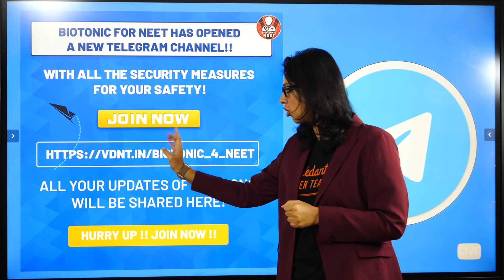How To Contact Vani Ma'am ...?? Vedantu Biotonic for NEET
NEET2024 MedicalEntrance FreeEducation NEETPreparation" How To Contact Vani Ma'am ...?? Vedantu Biotonic for NEET. Check out this session to know more ways to reach Vani Ma'am and clear all your doubts related to Board exams and NEET Preparation.

1. Unlimited LIVE class with your favorite teachers.
2. Unlimited Doubt Solving in Live class.
3. Fun interactive learning with in-class quiz and leaderboard.
4. Get full access to structured long term courses.
5. Chapter-wise micro-course and Revision course before the exam.
6. One subscription, unlimited access to Live Class, Test Series & Assignments.
7. Make your own study plan and learn from the comfort of your home and device

✅✅Clear your subject-oriented doubts with your favorite Teachers. So join the telegram group now, Click now

Happy Learning. 🙂